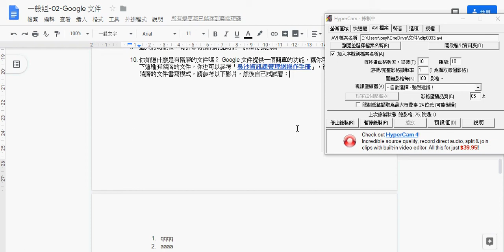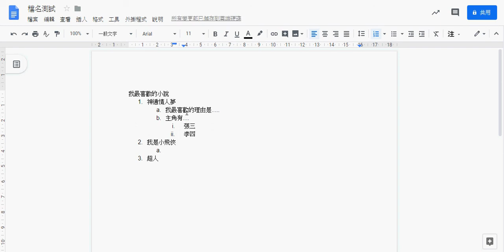Google 文件的編號清單